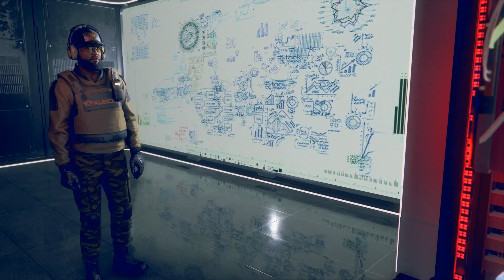ENTRER DANS LE LABORATOIRE QUANTIQUE - WATCH DOGS LEGION | ÉPISODE 15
Bonjour les amis j'espère que vous allez bien je vous est fait un gameplay de WATCH DOGS LEGION épisode 15 ENTRER Dans LE laboratoire quantique nouveauté ASTUCE avis et test sur ps4 pro en 1080P balade en voiture 2020 !

Merci a tout ceux qui regarde cette vidéo et dites-moi ce que vous en penser dans les commentaires !

À bientôt pour de nouvelle video bye !